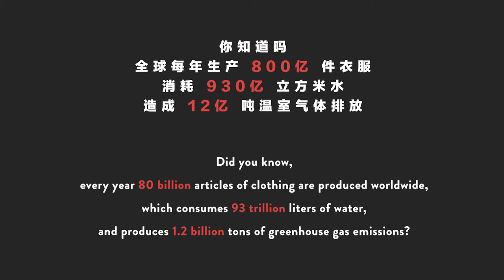UseDem collaboration with restaurant chain Hunter Gatherer . Jeans Upcycling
UseDem—short for ‘used denim’ is a Shanghai-based denim 'upcycling' initiative founded by Russian designer Xenia Sidorenko, who worked in the denim industry for over a decade and saw first-hand how unsustainable the process is. UseDem sources wasted jeans from individuals or factories and 'upcycles' them into beautiful new products such as backpacks, bean bag chairs and more.
The UseDem team holds workshops on transforming old jeans into other chic apparel like bags. They also partner with a factory operated by Home Sweet Home, a Shanghai-based nonprofit that helps the homeless and disabled get jobs through training and education programs, to produce some of her upcycled products.
Discovering new ways to practice sustainability is incredibly rewarding and we're very excited to launch this project in our stores. Hunter Gatherer’s love for these ‘reborn’ jeans goes far beyond just looks—sustainability and reducing waste are important to us and we believe that every eco-friendly step we take can make a difference.